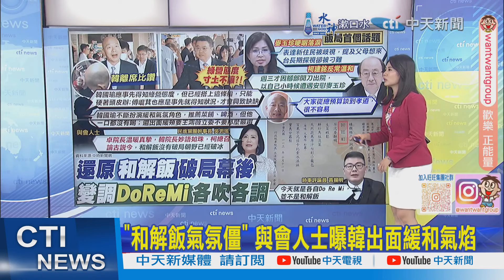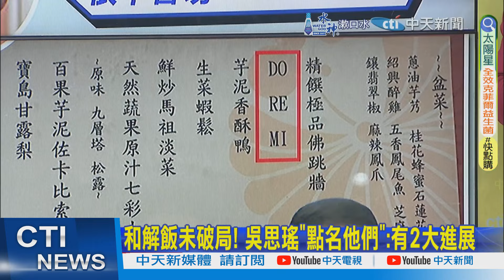【何橞瑢報新聞】綠營寸土不讓? 與會人士:韓國瑜只能硬著上｜和解飯未破局! 吳思瑤"點名他們":有2大進展 精華版 ‪@中天電視CtiTv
00:00 綠營寸土不讓? 與會人士:韓國瑜只能硬著上
01:35 "和解飯氣氛僵" 與會人士曝韓出面緩和氣焰
02:50 和解飯未破局! 吳思瑤"點名他們":有2大進展
01:50 麥玉珍哽咽談"新住民歧視" 柯建銘反常安慰
05:10 和解飯破局內幕! 王鴻薇:綠不提方案不願重編